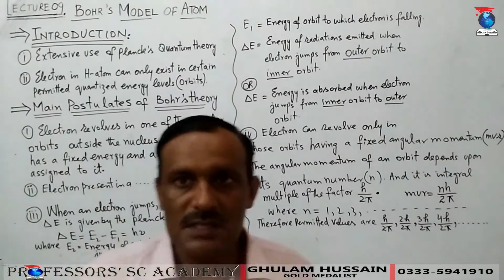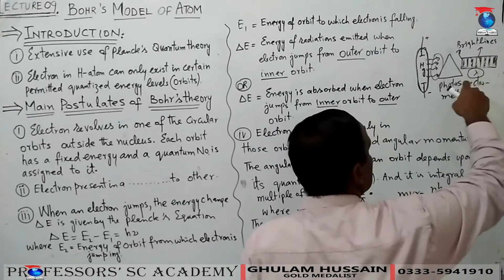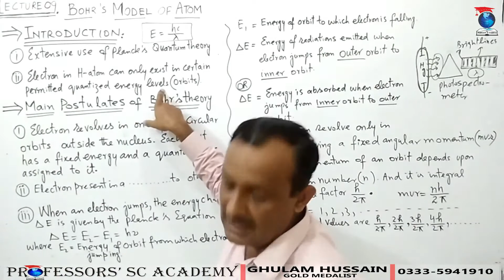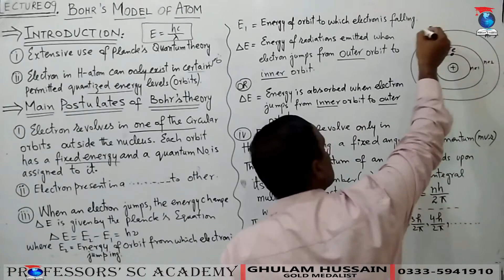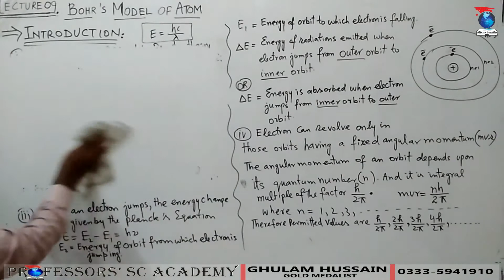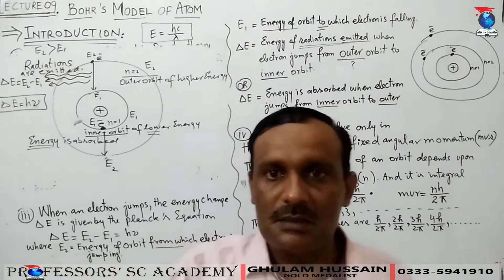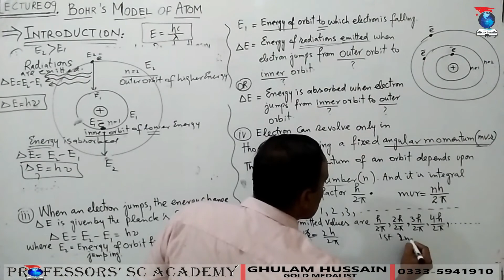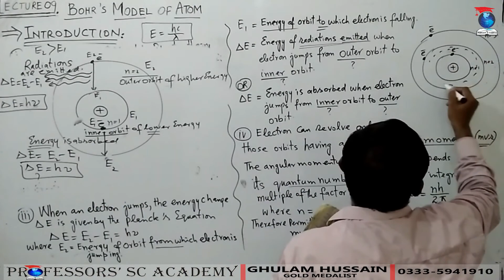Bohr's Model Of Atom_Lecture09_Chap05_Chemistry-I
Bohr's Model Of Atom. Bohr's Atomic Theory. Bohr's theory. Postulates of Bohr's atomic theory.